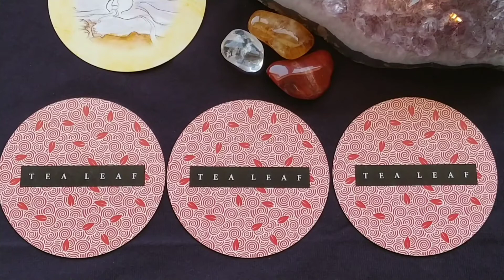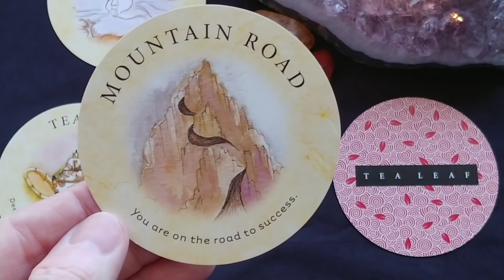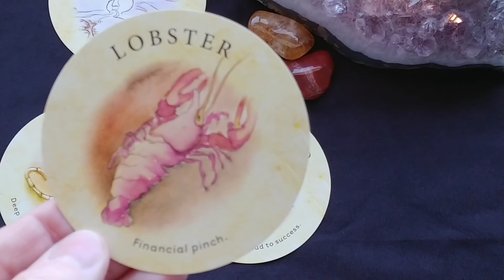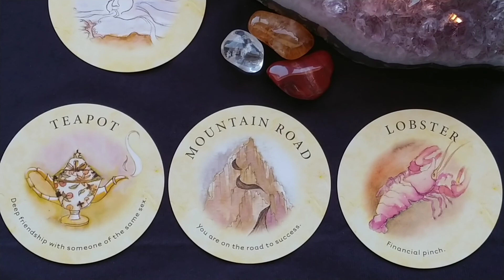Daily Tea Leaf Fortune Tarot Reading ~ Feb 13, 2021 ~ Mystic Door Tarot ~ DAILY FORTUNE CARD!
Daily Tea Leaf Fortune Tarot Reading for Feb 13, 2021 by Mystic Door Tarot
This is your pick-a-card fortune reading for the day ahead

Click the link above for Private Readings 🔮